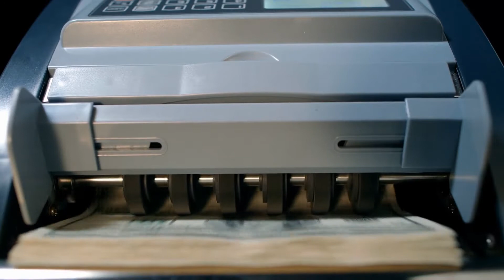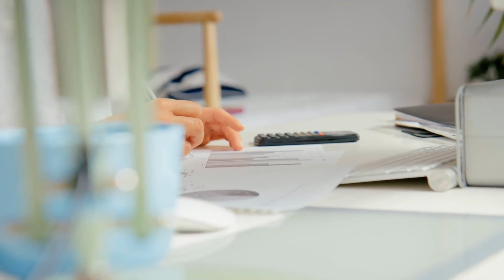What Are Intercompany Transactions